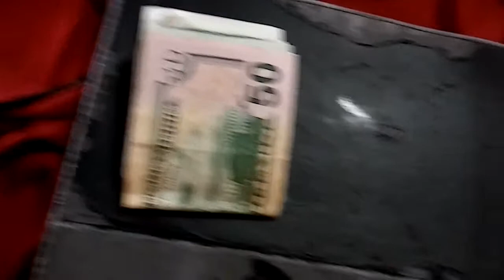i have $83